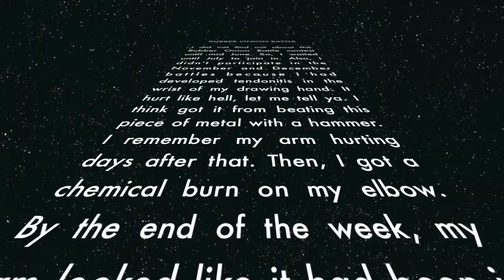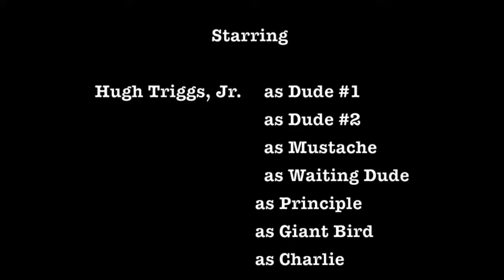Rubber Onion Battle Finale (2016)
My four entries for the Rubber Onion Battles in 2016.